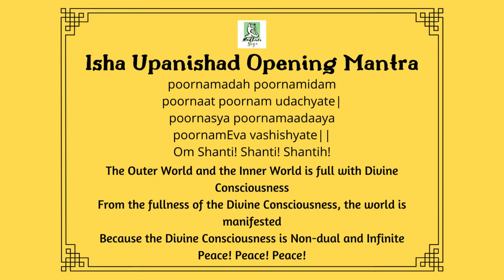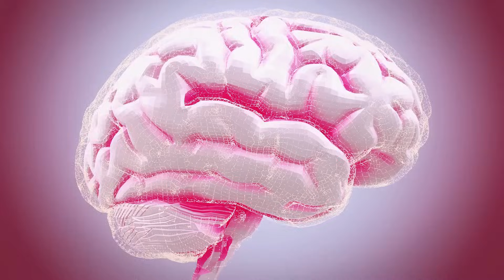🔥ಕಠೋಪನಿಷತ್🔥 🌹ಅಮೃತ - 39 🌹